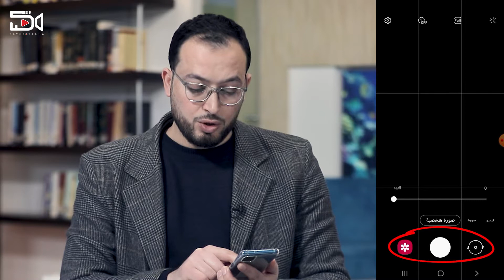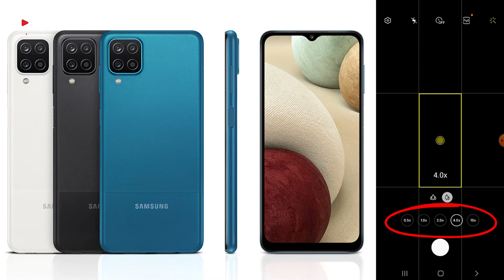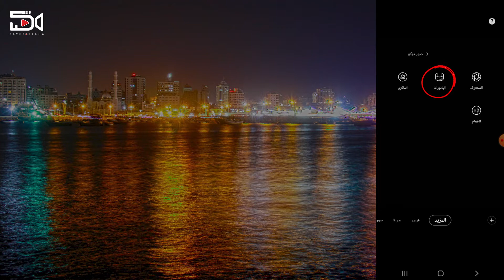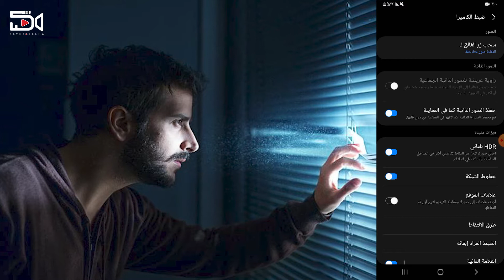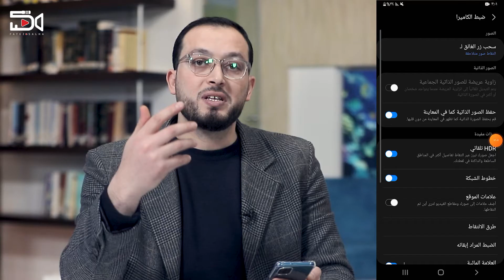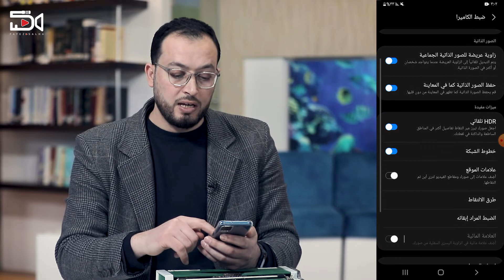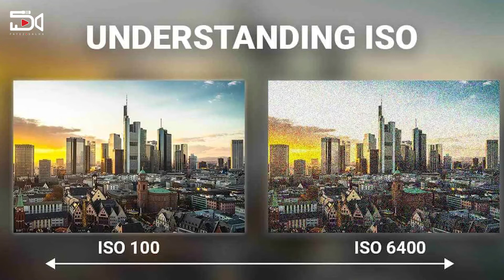ضبط إعدادات كاميرة الجوال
إعداداتت كاميرات الهاتف
التعرف على رموز وإعدادات كاميرة الهاتفأو الجوال
أهم أوضاع التصوير والأدوات المتاحة وكيفية ضبط الإعدادات بأفضل طريقة ممكنة
لنخرج بصورة جيدة واحترافية
يفضل تجربة كافة الاعدادات وارسال الصور في التعليقات